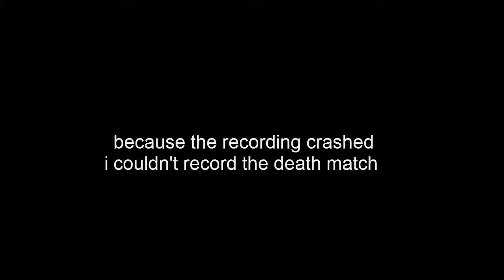[0.12.3]Minecraft PE:SURVIVAL GAMES:BRIANA'S BACK!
HEY GUYS BEAST HERE AND TODAY WE ARE PLAYING
SURVIVAL GAMES WITH BRIANA BANANA AND THAT'S
RIGHT SHES BACK AND ITS AWESOME BECAUSE I HAVEN'T
SEEN HER IN A LONG TIME.

STAY BEAST

FRIENDS CHANNEL

THE GOAL LIST
2.MAKE VIDEOS TO INSPIRE
3.MAKE PEOPLE LAUGH
4.GET MORE LIKES
5.GET MORE COMMENTS
6.BE AWESOME
SHOW SOME SUPPORT
TO THE NEW SERIES COMING UP
[THE CRAFTING DEAD]

I RECORD WITH
SCR RECORDER
IF YOU LIKE THIS VIDEO PLEASE